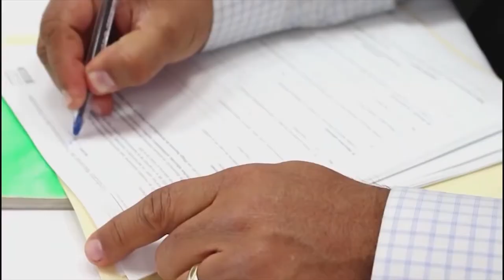SNTE Gira Coahuila: Proceso de Sistematización de propuestas PND2019 suman 1 MILLÓN